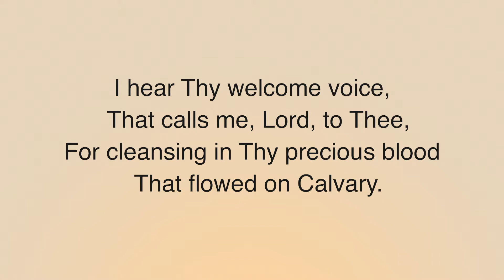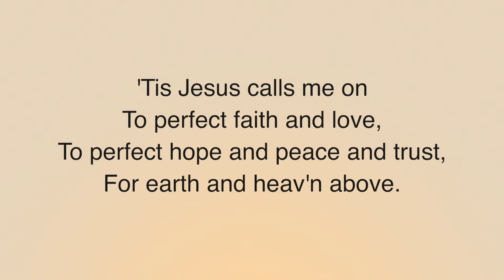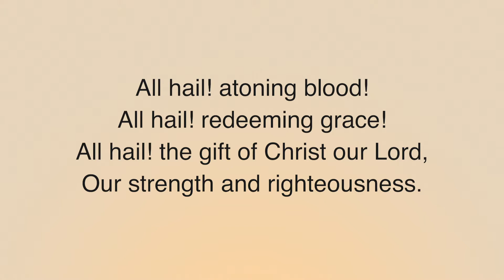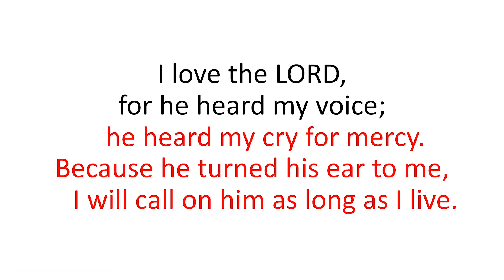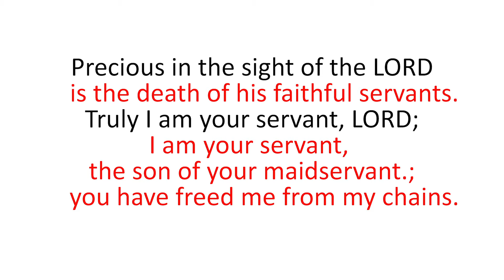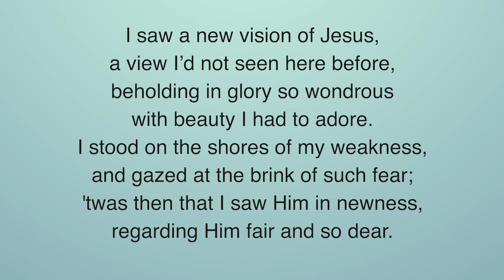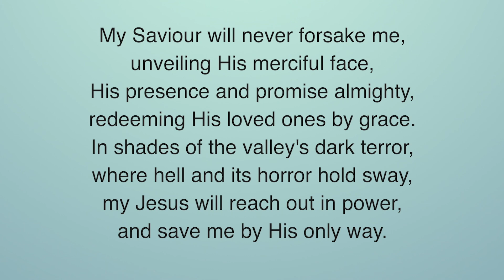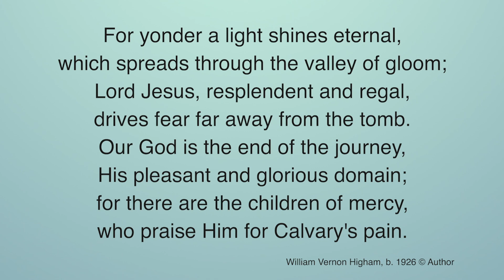Alfred Place Morning Service - 26th April, 2020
Alfred Place Morning Service 19th April, 2020

This Link will begin streaming at 11am, if it doesn't start straight away, please be patient.  Refreshing on the  link or refreshing on the page may help if it's still not loaded for you.

At 11am or a minute or two after you should see the youtube countdown begin..